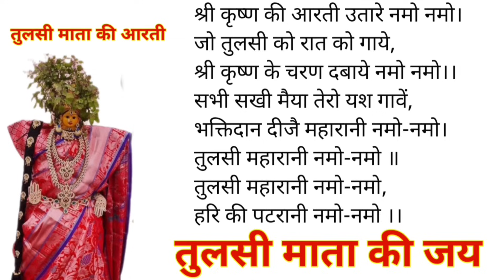kartik maas katha adhyay 17 | Kartik Maas Ki Katha | kartik mahatmya chapter 17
कार्तिक मास कथा - अध्याय 17 Kartik Maas Ki Katha | kartik mahatmya adhyay 17 | kartik Maas day 17 ki katha